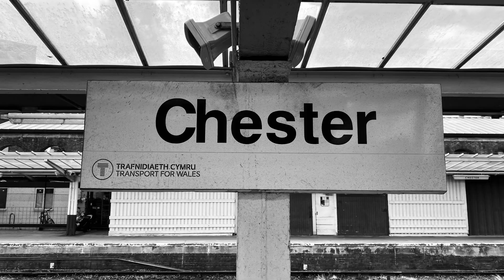Deltic D9000 “55022” ROYAL SCOTS GREY on 2nd Test Run in the Sunshine ☀️ at Chester. 23rd Sept 2022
Deltic D9000 “55022” ROYAL SCOTS GREY

On its 2nd Test Run at Chester

Working - 0P45
09:30 Crewe H.S. to Coton Hill

47805 “Roger Hosking MA 19:25 to 20:13 on the rear